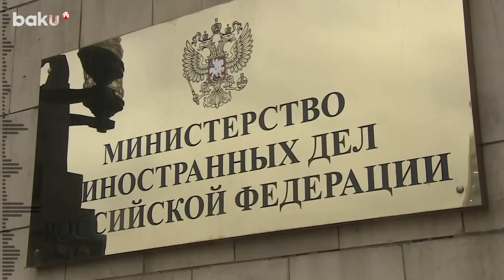Захарова ответила на призыв Блинкена к России о переговорах по Уставу ООН